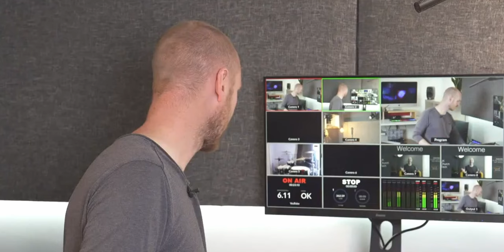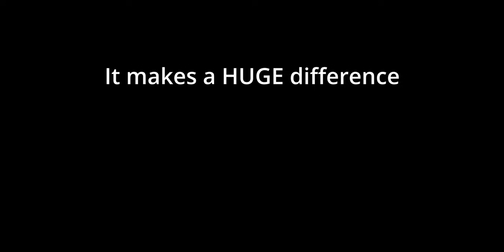How to get 3 video outputs from a Mac Mini M1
In this video I will show you how I get 3 video outputs from my Mac Mini M1 computer using NDI video. Using this makes this a great computer option for people wanting to use a Mac Mini for church AV presentations.

My Gear

Cameras
- Sony A7iii
- Sony A6400

Lenses
- Sigma 18-35mm F1.8 (EF mount)
- Metabones, Canon EF mount - Sony E mount lens mount converter
- Canon 17-35mm
- Canon 24 - 70mm
- Zeiss
- Sigma 35mm

Audio
- Allen & Heath SQ5, digital mixer
- Tasam DR 60D MKii, field recorder
- Zoom F2-BT, field recorder
- Sennheiser XSW-D, lav mic

Lighting
- Amaran 100X
- Apature 60cm Lantern
- Sokani X60
- Neewer 60cm Softbox

Sotware
- DaVinci Resolve